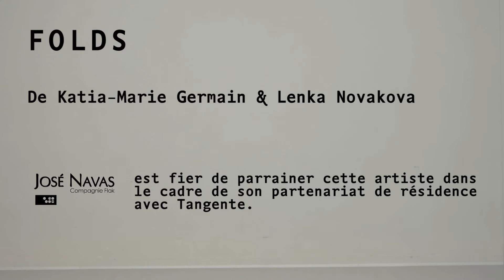Visite en studio - F O L D S de Katia-Marie Germain & Lenka Novakova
F O L D S
Katia-Marie Germain & Lenka Novakova

Issue d’une collaboration entre la chorégraphe Katia-Marie Germain et l’artiste visuelle Lenka Novakova, F O L D S s’élabore sur le terrain de la perception. Dans une gestuelle fine et délicate, le corps entre en dialogue avec ses images, multiples et projetées, reconnaissables ou transformées jusqu’à la création de paysages éphémères. Au sein de l’installation interactive, la quête est illusion, ambiguïté et poétique. Devenir image et devenir corps.

Chorégraphe et interprète | Katia-Marie Germain
Artiste visuelle (concept installatif) | Lenka Novakova
Interprète | Hélène Messier
Conceptrice d’éclairage. régie lumière | Sylvie Nobert
Vidéo, son, design interactif, régie son et vidéo | Navid Navab
Répétitrice et conseillère artistique | Marie-Gabrielle Ménard
Régie générale | Jérémy Busque

Résidences | Circuit-Est centre chorégraphique, Agora de la danse, José Navas/Compagnie Flak, Maison de la culture Notre-Dame-de-Grâce, Hexagram Concordia

Studio Hydro-Québec du Monument-National
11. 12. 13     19 h 30
14   déc        16 h

Entrevue menée : Dena Davida
Images de Maxime Brouillet